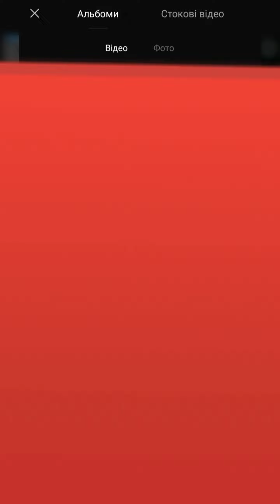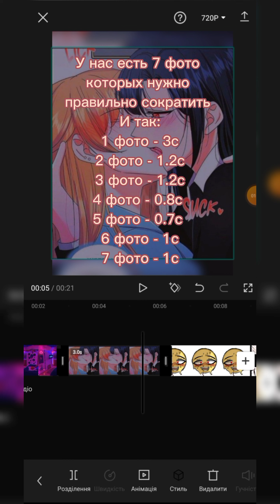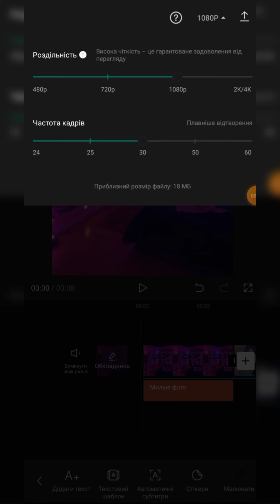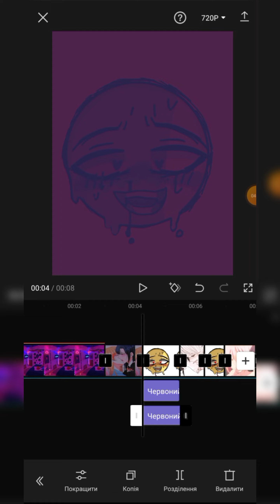Туториал как сделатьвидео как в тик току